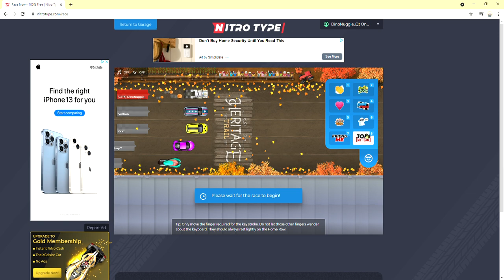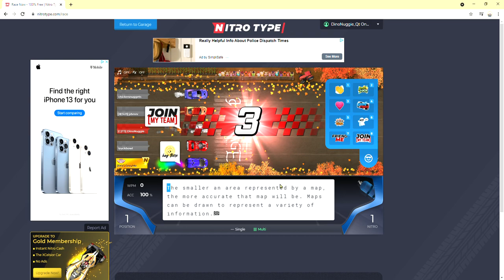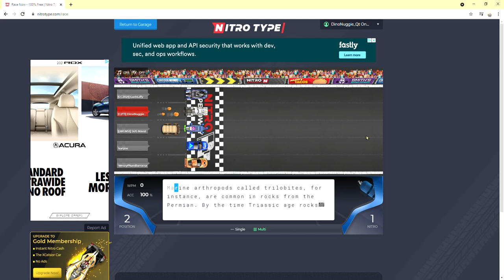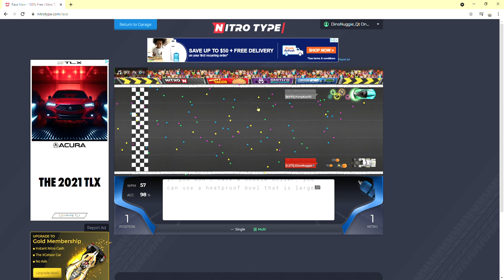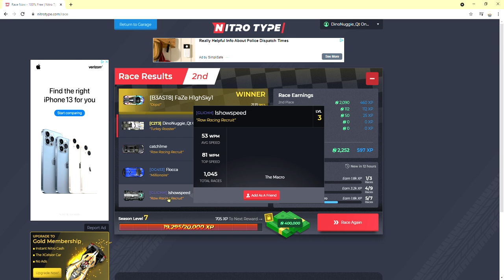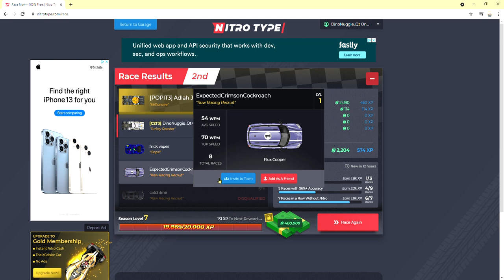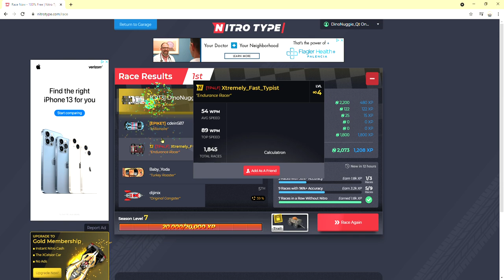Racing In Nitro Type || Part 2